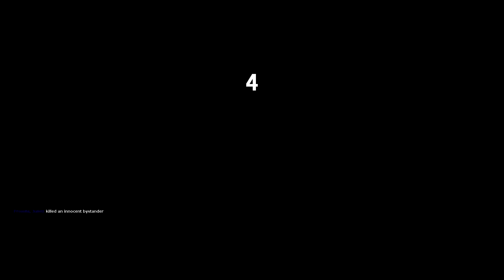The Random Files EP 7 - DAYZ, GARRY'S MOD & WAR THUNDER HILARITY!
Sometimes I wonder how people can be so naive...